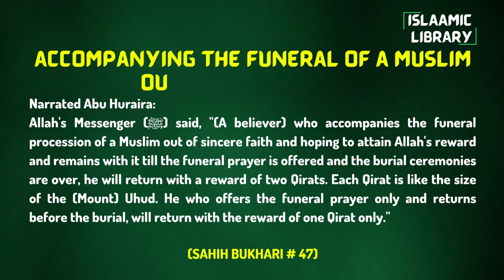Surah Baqarah Ayah 245-248 Tafseer in English by Dr. Israr Ahmed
Narrated Abu Huraira:
Allah's Messenger (ﷺ) said, "(A believer) who accompanies the funeral procession of a Muslim out of sincere faith and hoping to attain Allah's reward and remains with it till the funeral prayer is offered and the burial ceremonies are over, he will return with a reward of two Qirats. Each Qirat is like the size of the (Mount) Uhud. He who offers the funeral prayer only and returns before the burial, will return with the reward of one Qirat only."